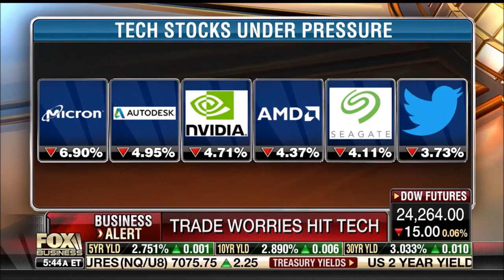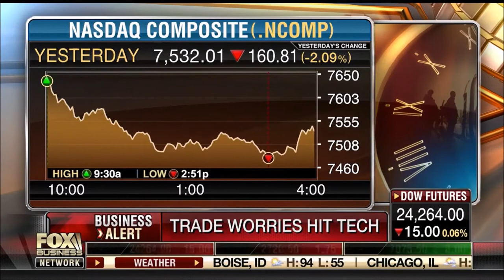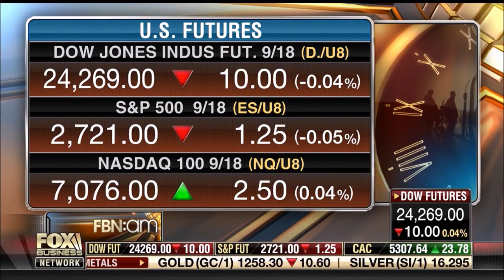Melissa Armo | Fox Business Network | FBN:am